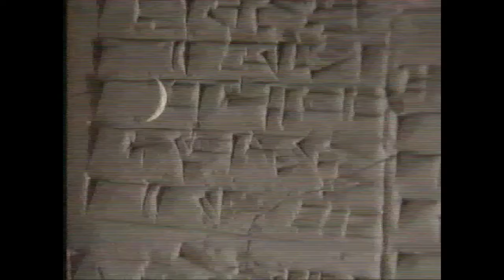Great Storytellers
Excerpt from the 1991 BBC documentary "Legacy: The Origins Of Civilisation" presented by Michael Wood.